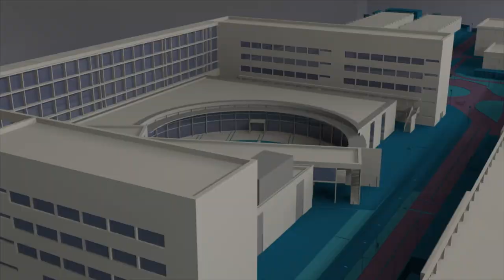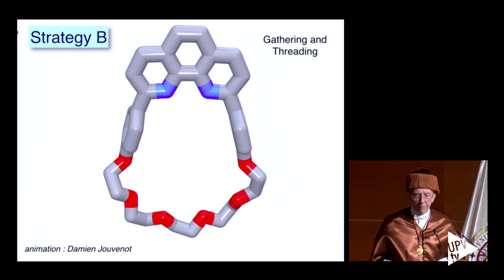El Nobel Jean-Pierre Sauvage, investido doctor honoris causa en la UPV - Noticia @UPVTV, 13-03-2019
La Universitat Politècnica de València se ha vestido de gala para recibir en su claustro de honor al químico francés Jean-Pierre Sauvage, quien ha sido investido doctor honoris causa en un solemne acto celebrado en el Paraninfo de la institución académica.

Con este nombramiento, la Universitat Politècnica de València reconoce la labor del investigador, Premio Nobel de Química 2016 junto al británico James Fraser Stoddart y al holandés Bernard Feringa, por el diseño y la síntesis de las primeras máquinas moleculares.

Miembro de la Academia de Ciencias de Francia, en la actualidad Jean-Pierre Sauvage, científico entregado a su vocación, es profesor emérito de la Universidad de Estrasburgo.

La propuesta del nombramiento del profesor Sauvage como doctor honoris causa de la Universitat Politècnica de València surgió del Departamento de Química y ha contado con los apoyos de la Escuela Técnica Superior de Ingeniería Industrial y el de la Real Sociedad Española de Química, entre otros.

Durante el solemne acto de investidura como doctor honoris causa del profesor Jean-Pierre Sauvage, se ha investido también a más de 70 nuevos doctores y doctoras.

El acto ha finalizado con la interpretación por parte del Coro de la Universitat Politècnica de València del “Gaudeamus Igitur”.